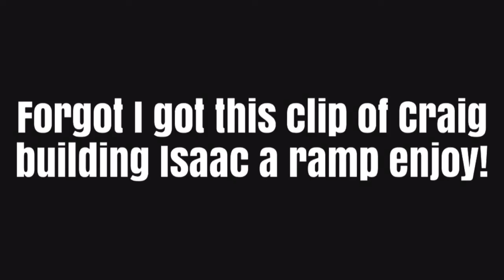Christmas Light Switch On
We went to our local light switch on and Isaac loved it. Was a very cold evening though! I hope you enjoyed today’s video. See you in our next one!